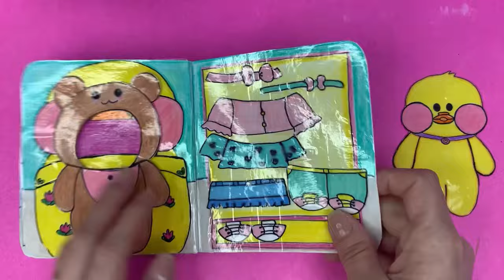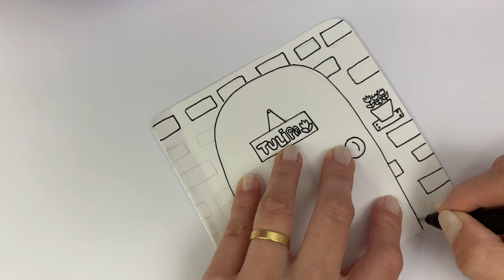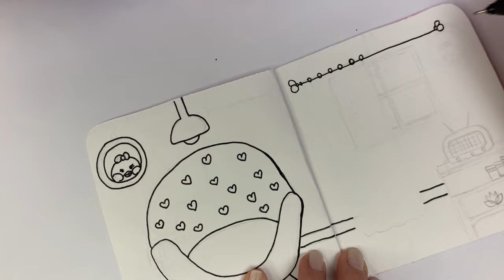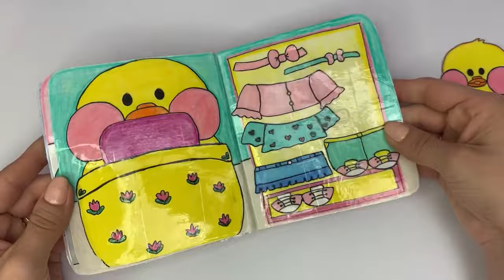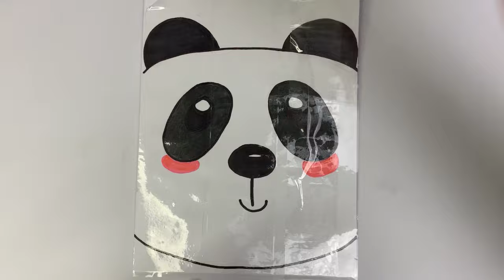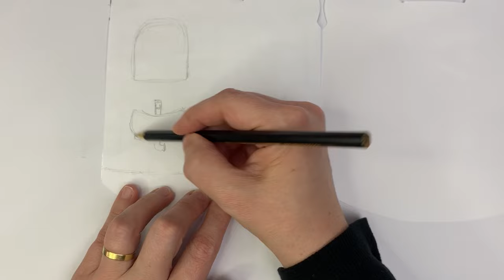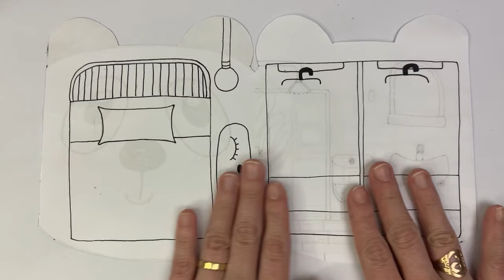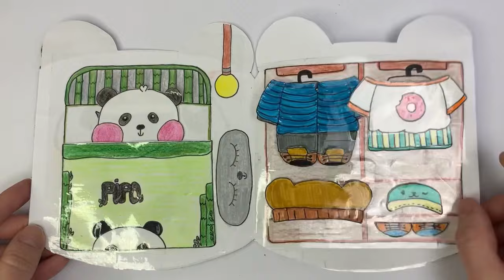PAPER DUCK HOUSE - CASA DA PAPER DUCK TULIPA vs CASA DO PAPER PANDA PIPO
Paper Duck House- Casa da Tulipa vs Casa do Pipo